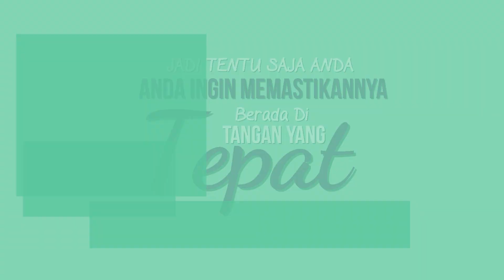0813 1093 0803 JASA PEMBUATAN VIDEO PROMOSI Perawatan Kebun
JASA VIDEO PROMOSI INSTAGRAM | WA : 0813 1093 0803
Dewasa ini akses internet semakin terjangkau, Youtube dan Instagram semakin populer. JASA VIDEO PROMOSI INSTAGRAM. Gaya hidup pun semakin bergeser, dahulu televisi menjadi media hiburan yang sangat populer, namun sekarang mulai bergeser, masyarakat mulai mencari hiburan dengan menonton video di youtube, Facebook maupun Instagram. Bahkan Netflix dan sejenisnya mulai menggeliat.

Kebutuhan Jasa Video Animasi Bandung untuk promosikan barang dan Jasa pun semakin meningkat. Namun membuat video yang menarik tak semudah membalikan telapak tangan. Namun tak usah Kuatir. JASA VIDEO PROMOSI INSTAGRAM Hadir Untuk Anda

Kami Menjawab Kebutuhan itu. Jasa Video Promosi Bandung Melayani Pembuatan Berbagai Macam Video Untuk Berbagai Macam Media. Facebook, Instagram, Youtube, Presentasi Rapat dan sebagainya.

* Video Presentasi
* Company Profile
* Pemasaran Produk
* Ucapan Selamat
* Video Pribadi

Tak Usah Ragu Untuk Menghubungi Kami,
JASA VIDEO PROMOSI INSTAGRAM
JASA VIDEO ANIMASI BANDUNG
INFORMASI:
WA atau SMS :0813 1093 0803